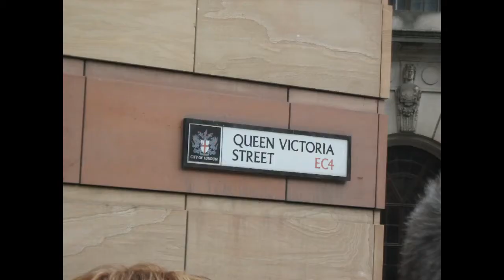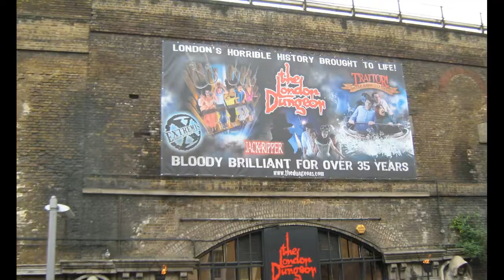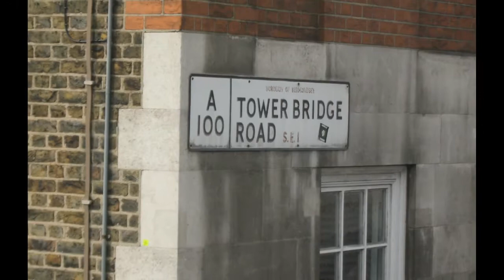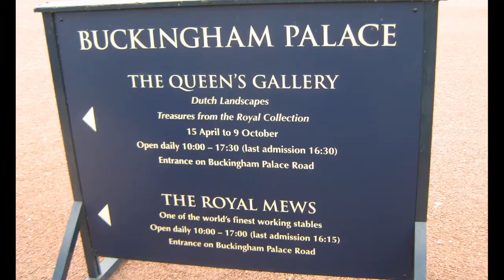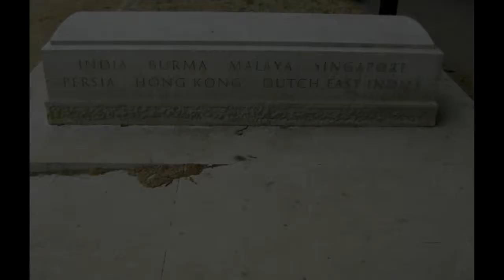По Лондону на автобусе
Двухэтажные туристические автобусы курсируют по Лондону постоянно. На первый взгляд, это хороший вариант ознакомиться с городом, но на деле такой осмотр оказывается бесполезным и бестолковым.